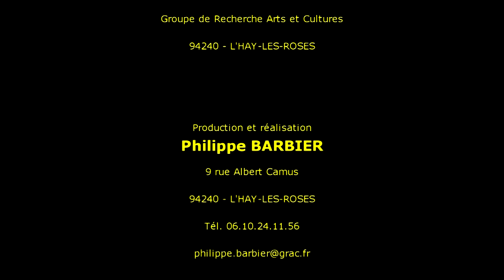Chitlins Con Carne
Le groupe Ω2R (Omega2R) interprète Chitlins Con Carne de Kenny Burrell.

Avec les musiciens :
Lucille Sourdeau à la batterie,
Victor Pharipou à la basse,
Julien Sazadaly à la guitare,
Yan Didier à la guitare,
Michel Nocture à la guitare, et
Wilfried Urso au Sax alto.

Le 24 juin 2012 - Parc de la Bièvre.

FDHCM  - Festival des Droits Humains et des Cultures du Monde 2012 - 4ème édition
Vidéo GRAC Philippe Barbier